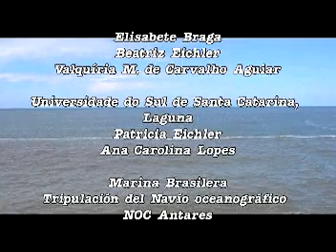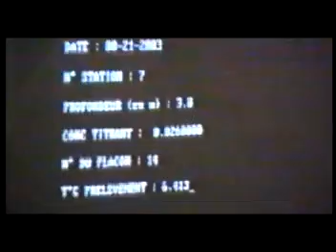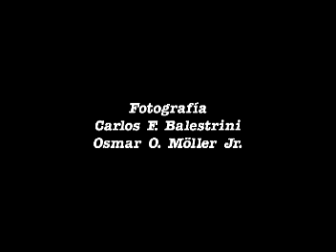Proyecto NICOP-LA PLATA 2003/2004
Estudio del efecto de la pluma de descarga  fluvial del Rio de la Plata.
El hecho de ser un proyecto científico multidisciplinario,
 multinacional, en el cual estuvieron involucrados dos barcos
 oceanográficos, un avión de la F.A.U., instrumental para la
 teledetección de salinidad de alta tecnología y que se contara además con el apoyo de empresas privadas para su realizacion constituye un hito histórico en la región.

 La campana oceanografica fue realizada en los buques ARA Puerto
Deseado de Argentina en Invierno y Antares de Brasil en verano.